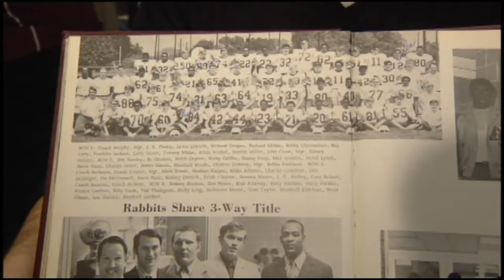Ted Thompson's Home Town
In 2011, the Green Bay Packers were playing in Super Bowl 45 North Texas. Then General Manager Ted Thompson was the architect that created that team. He grew up a few hours east of Dallas in Atlanta, Texas. Vince Vitrano of TMJ4 News interviewed several people who knew Ted growing up.